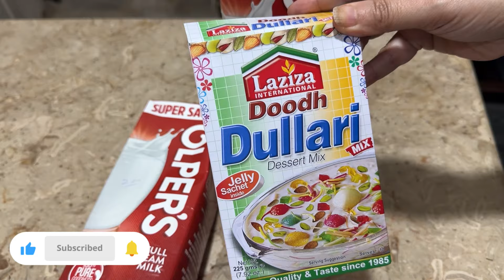Tabrakat / Benefit of Special Piyale/bachoo ne Rakha Roza Aur farmaishein